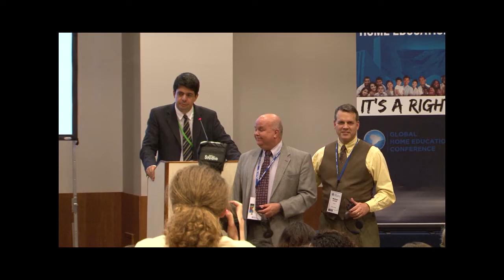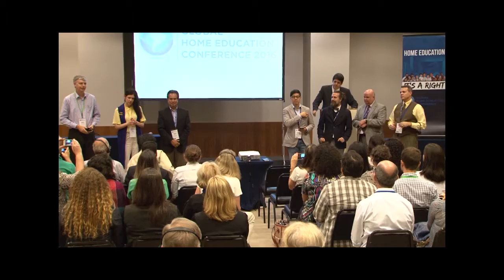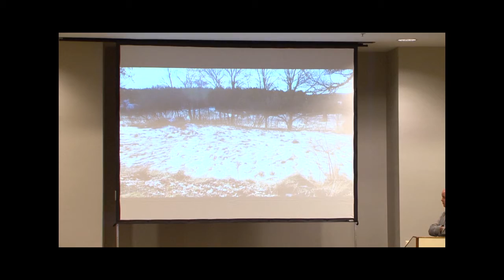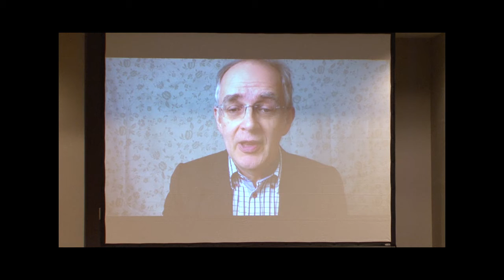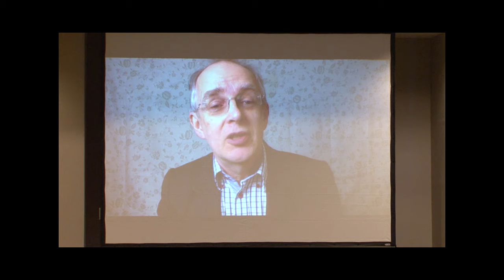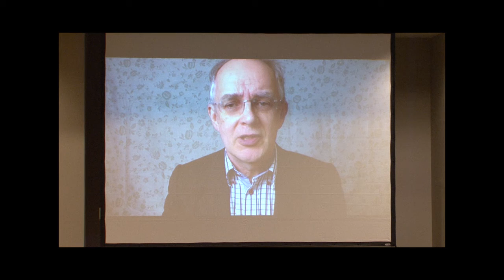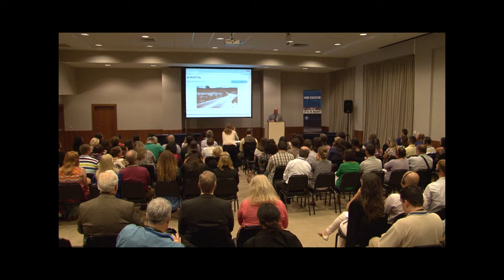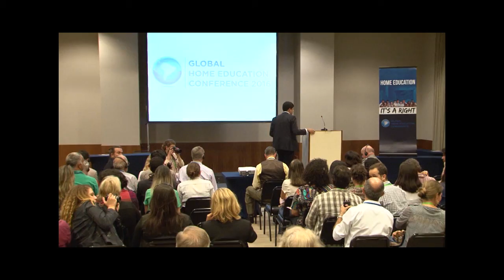Welcome and Opening Remarks - Moreira, Himmelstrand, Huebner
Alexandre Magno Moreira, Jonas Himmelstrand, Gerald Huebner

From the Global Home Education Conference 2016 (GHEC 2016)